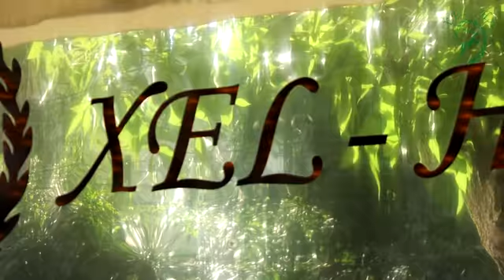RESTAURANTE XEL-HA CONDESA